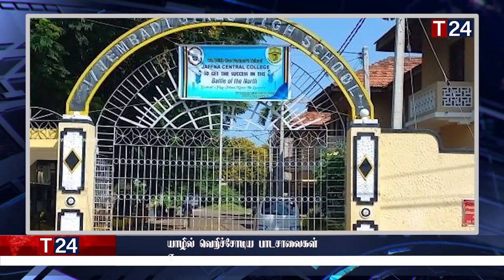இரவுநேர பிரதான செய்திகள் | 25.04.2022 | Today Sri Lanka Tamil News | T24.News - Main Tamil News.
-மின்வெட்டு தொடர்பில் வெளியான அறிவிப்பு
-ஆர்ப்பாட்டத்தில் கலந்துக்கொண்ட 22 பேர்
-இடைக்கால அரசை அமைக்க தயார்
-யாழில் வெறிச்சோடிய பாடசாலைகள்
-ஆதரவு கிடைக்காவிட்டால் பதவி விலகுவேன்:
-கோட்டாபய - மகிந்தவுக்கு இடையில் கடும் மோதல்